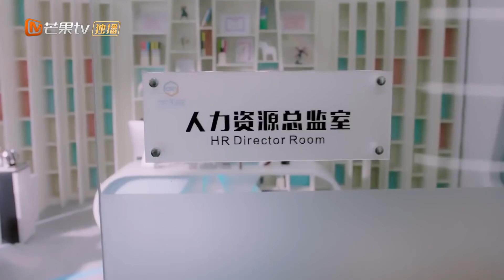女強人色誘總裁？！在床上又嬌又軟太刺激了💗| 電視劇 Chinese Drama